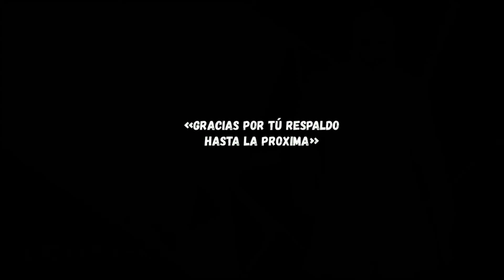CYBERPUNK 2077 / Gameplay # 1 / Sin Comentarios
TheRodzGames

DEJA TU COMENTARIOS COMENTA, Y RECOMIENDAME JUEGOS QUE QUIERAS VER EN ESTE CANAL.